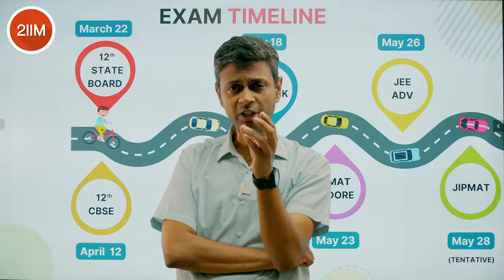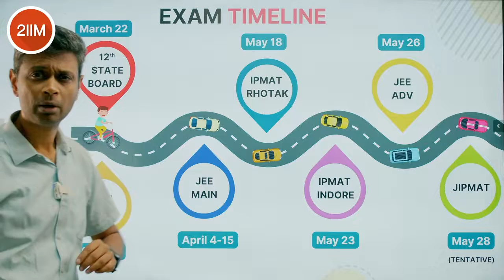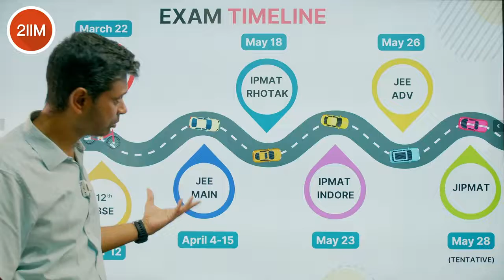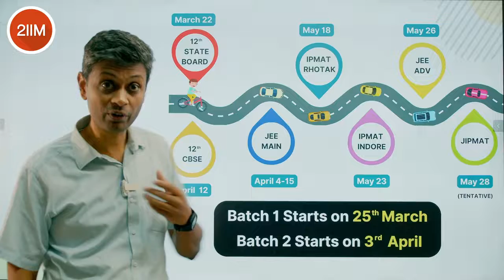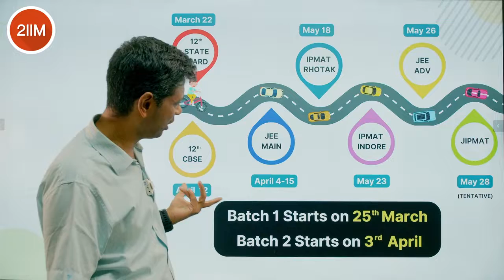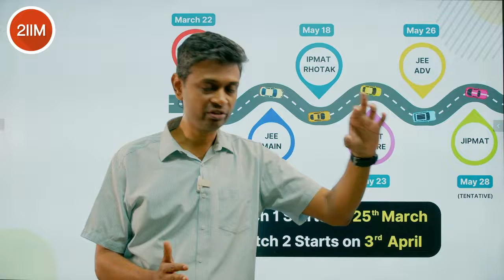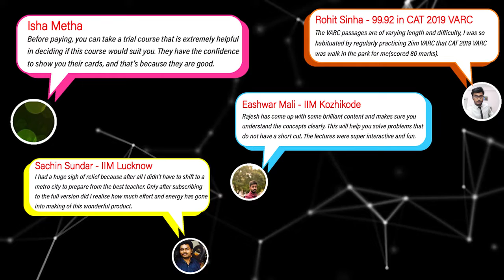All About IPMAT & JIPMAT 2024 | Introducing IPM Crash Course | Roadmap to IPM & JIPMAT | 2IIM IPMAT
Hello folks!

Introducing IPMAT 2024 Crash Course! We have opened the registrations! Click the link to checkout our IPMAT 2024 Live Online Crash Course

Here is a video that can give all that you need to know about IPMAT 2024 - timelines, dates - everything you need to get geared up for the exam! Every year, lakhs of students aim for JEE and other competitive exams, sometimes overlooking an excellent exam that can open amazing career opportunities! If you're someone who's interested in management as a career, you can't afford to miss the most important exam of all entrances - IPMAT 2024!